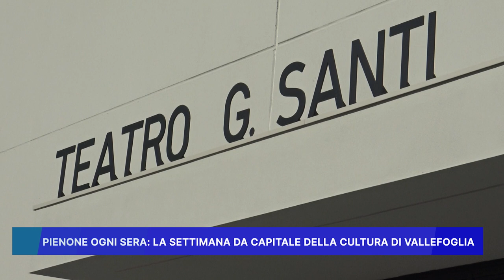PIENONE OGNI SERA: LA SETTIMANA DA CAPITALE DELLA CULTURA DI VALLEFOGLIA